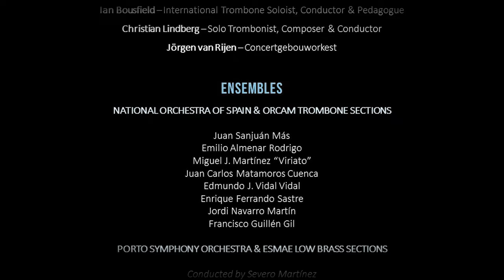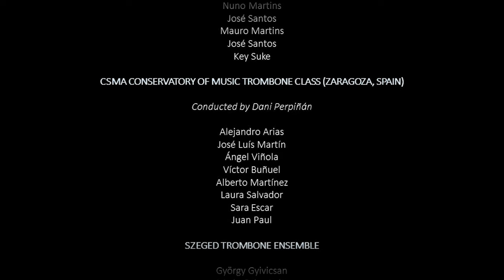SONG OF HOPE for Trombone Choir | 100 players: Joe Alessi, Lindberg, Bousfield, Jörgen van Rijen...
📲 Get the Sheet Music of "Song of Hope" for trombone choir

"Song of Hope" is a tribute made by more than a hundred musicians from all over the world in memory of Pieter Vance Wyckoff, former bass trombone of Hong Kong Philharmonic who saddly passed away last year affected by a brain tumor. Through this video, which music has been composed by Ricardo Molla Albero, PVW Brain Tumor Foundation aims to raise awareness of brain tumors in the community and provide support to those affected by brain tumors. Please feel free to watch it and share it. 🎼✍️❤️

"Song of Hope" es un vídeo tributo llevado a cabo desinteresadamente por más de 100 músicos de todo el mundo para conmemorar la memoria de Pieter Vance Wyckoff, antiguo trombón bajo de Hong Kong Philharmonic, que desgraciadamente falleció el verano pasado a causa de un tumor cerebral. A través de este vídeo, cuya música ha sido compuesta por Ricardo Mollá, PVW Brain Tumor Foundation tiene como objetivo el concienciar acerca de los tumores cerebrales en la comunidad y ofrecer apoyo a aquellos afectados por esta enfermedad. Sin más, os dejamos que disfrutéis el vídeo y podáis compartirlo con vuestros seres queridos. 🎼✍️❤️

🎻Do you want to become a member of the orchestra?  Try Orchestral Play Along!

Trombone soloist & Composer
Courtois Artist